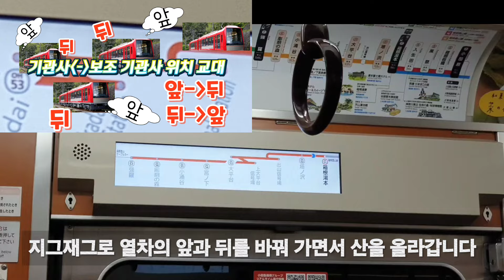산악열차는 어떻게 높은 산을 올라갈 수 있을까요?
산악열차는  지그재그로 열차의 앞과뒤를  바꿔가면서 높은 산을 올라갈 수 있습니다.
이때 열차의 앞과 뒤가 바뀔때는 기관사와 보조기관사의 위치 또한 바꾸어 가면서 산을 오르게 됩니다